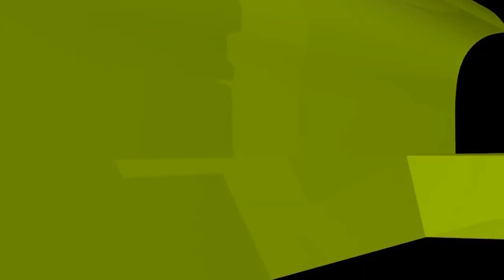ফরজ গোসলের সঠিক নিয়ম জেনে নিন!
ফরজ গোসলের সঠিক নিয়ন না জানলে সারাজীবনের ইবাদত বরবাদ হয়ে যেতে পারে। তাই ফরজ গোসলের সঠিক নিয়ম জেনে নিন এই ভিডিও থেকে! new waz II waj II Sheikh ahmadullah